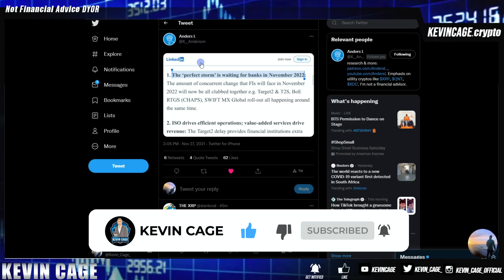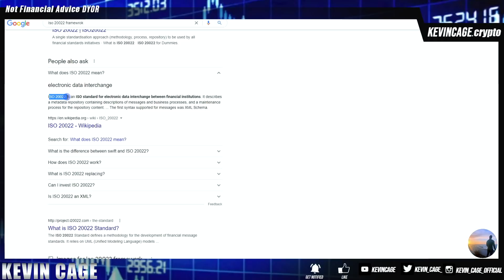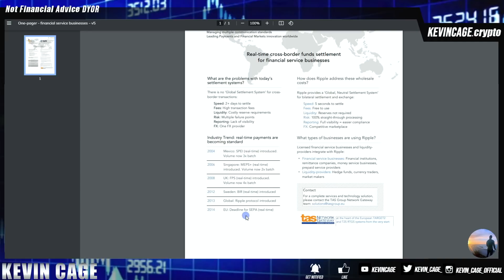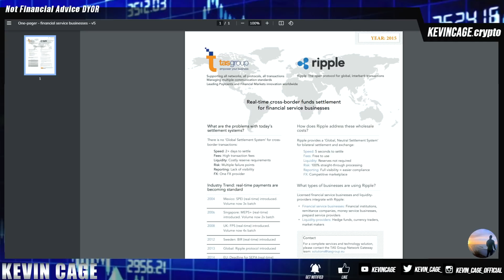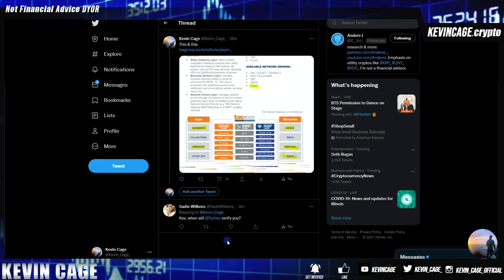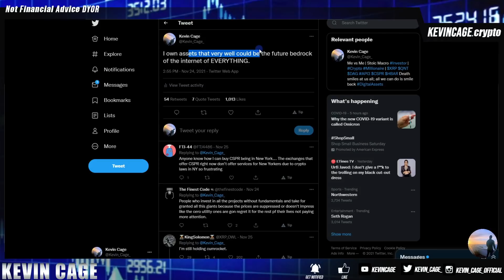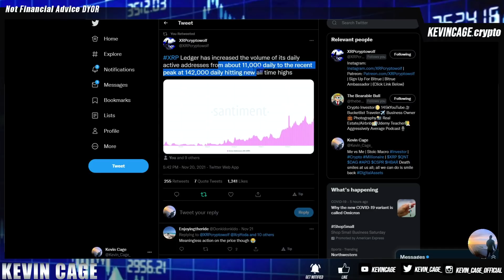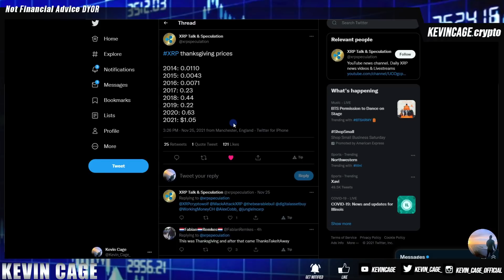THE PERFECT STORM for ⚡️ Ripple XRP News LISTEN UP Crypto Market 📈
You Get $100 in FREE BITCOIN for Joining! (PayPal used to only offer $5)
✅iTrustCapital
0% Capital Gains with Roth IRA (I have this)

🔐Crypto Wallet
Save 50% on Ledger Nano S w Ledger Backup Pack

My Crypto Address is: KevinCage.Crypto

Bitrue
Invitation Code: ZLGVQW

 📊Chart/Trade Utilizing TradingView for FREE